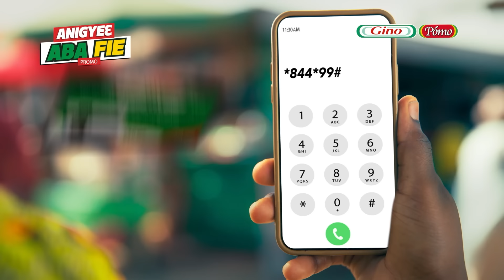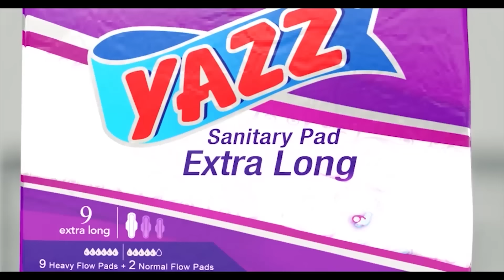DELAY INTERVIEWS FREEZY MACBONES